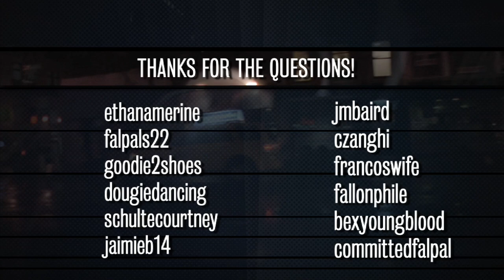Ask Jimmy: Speed Round (Late Night with Jimmy Fallon)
In this quick-fire edition of "Ask Jimmy," Jimmy tries to answer as many of your questions as he can in 2 minutes.